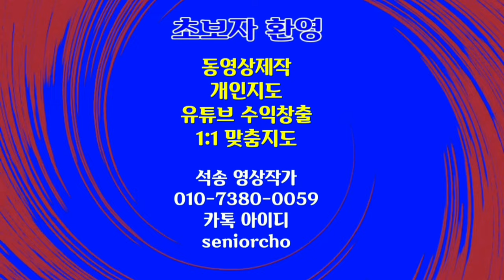명성황후 생가 유적지 탐방기 소개 AI 낭독 설명 자막 추가 경기도 여주 능현리 BGM 잔잔한 피아노연주 South Korea Monuments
명성황후생가 탐방기 경기도 여주 능현리 bgm 잔잔한 피아노연주

ㅡㅡㅡㅡㅡㅡ

ㅡㅡㅡㅡㅡㅡㅡㅡㅡㅡ
4시간에 동영상제작 기법 배우고 유튜브에 올리고 홍보방법까지 배웁니다.

4시간 개인지도 받으면 파워디렉터

ㅡㅡㅡㅡㅡㅡㅡㅡ